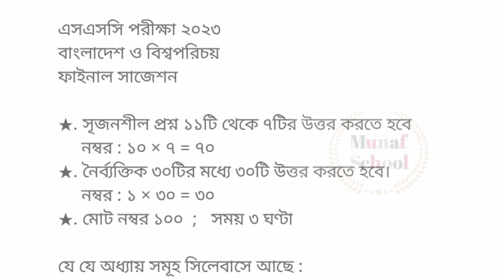এসএসসি ২০২৩ বাংলাদেশ ও বিশ্বপরিচয় ফাইনাল সাজেশন || SSC 2023 Bangladesh & Global Studies Suggestion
cover topics :

এসএসসি ২০২৩ বাংলাদেশ ও বিশ্বপরিচয় সাজেশন
বাংলাদেশ ও বিশ্বপরিচয় এসএসসি ২০২৩
সৃজনশীল সাজেশন
এসএসসি বাংলাদেশ ও বিশ্বপরিচয়
বাংলাদেশ ও বিশ্বপরিচয় mcq
বাংলাদেশ ও বিশ্বপরিচয় cq
এসএসসি ২০২৩
ssc 2023 bangladesh and global studies suggestion
bangladesh and global studies
ssc 2023 suggestion
bangladesh and global studies ssc 2023
ssc 2023
ssc suggestion
ssc bangladesh and global studies